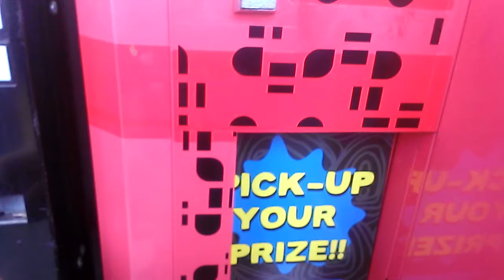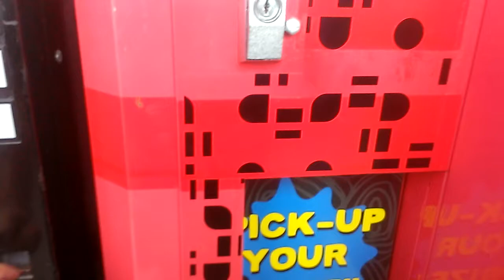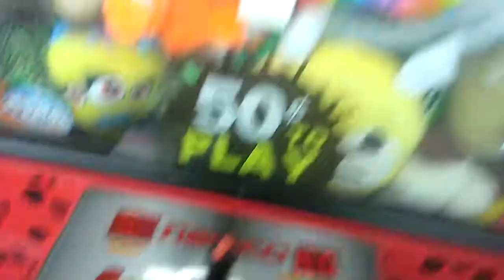NAMCO FIRE TRUCK CLAW MACHINE @WALMART WEIRED GRAB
TODAY I HEAD OVER TO MY LOCAL WALMART TO FACE THE NAMCO FIRE TRUCK AND  I GOT SOME PRETTY WIERD GRABS